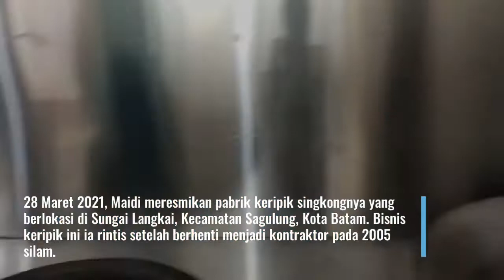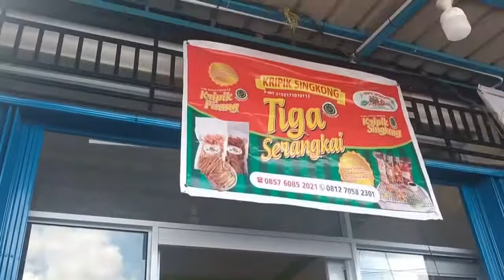Peresmian Pabrik Keripik Tiga Serangkai